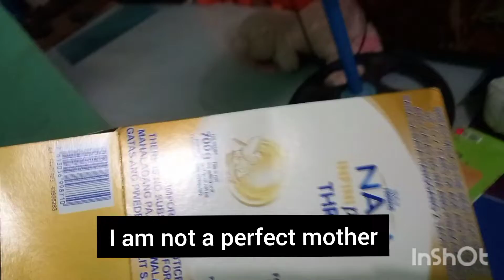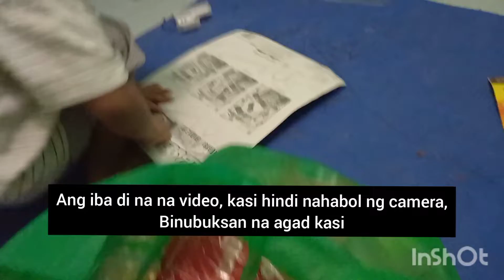Christmas 2021. Thank you po